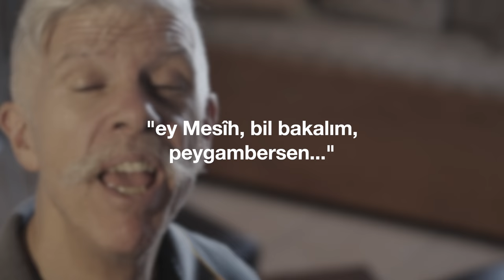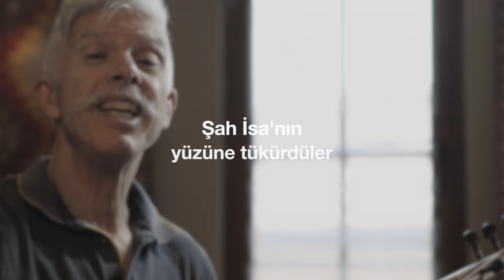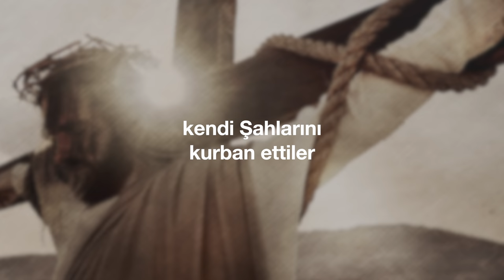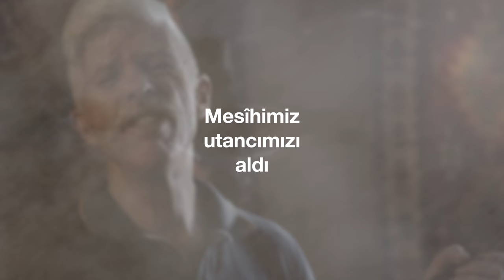"Kendi Şahlarını" (Cem Kervan) Söz Videosu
"Kendi Şahlarını"
Tekli Olarak Çıkış Tarihi: 20 Eylül, 2023
Albümün Çıkış Tarihi: 27 Eylül, 2023

Sazlar: Serhat Doğan
Kaval: Veli Kenan Şimşek
Perküsyon: Haydar Demir
Erbane: Charles Vincent
Geri Vokaller: Meliha Bilgili, Gülseren Yılmaz

Sözler:

Kendi Şahlarını

“Ey Mesih, bil bakalım peygambersen
Kim vurdu?” diyerek alay ettiler
Vurup durdular o mahkemedeyken
Kendi Şahlarını kurban ettiler

Şah İsa'nın yüzüne tükürdüler
Pir-ü pak olanı yumrukladılar
Suçsuz bir adamı tokatladılar

KERVAN'ım çarmıha gerilip kaldı
Mesihimiz utancımızı aldı
Görünmez manevi bir ihtilaldi